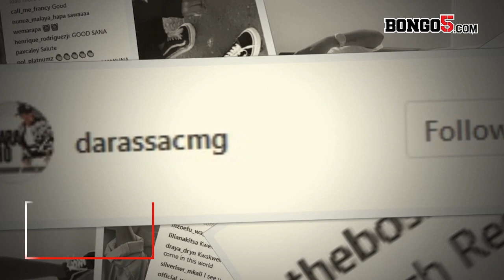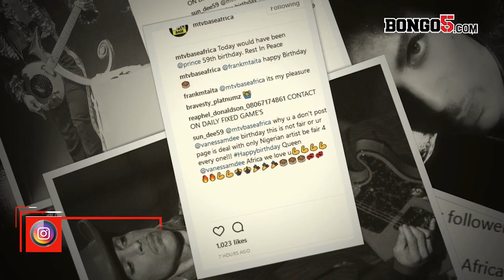Tazama mahaba ya Hudda na msanii Darasa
Mrembo Hudda kutokea nchini Kenya ameamua kuonesha mahaba ya muziki kutoka kwa msanii Darasa wa nchini Tanzania, kupitia ngoma yake ya Hasara Roho.